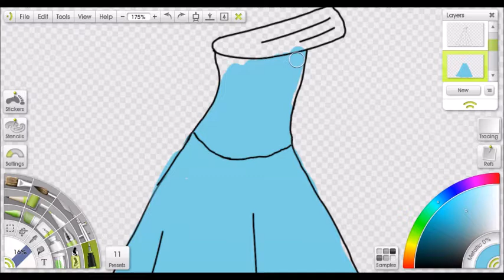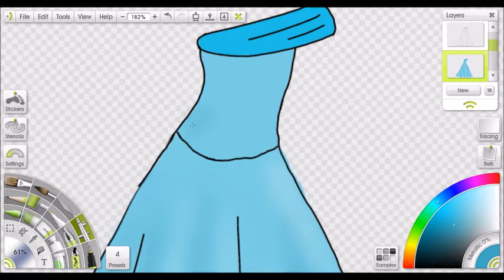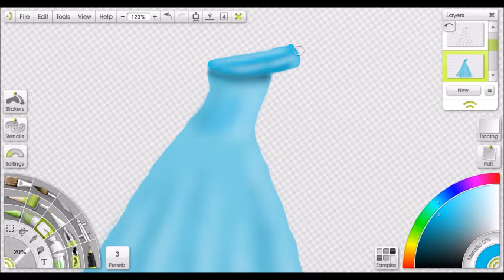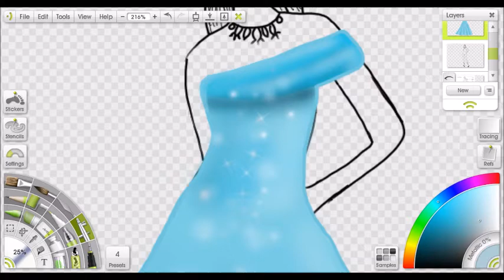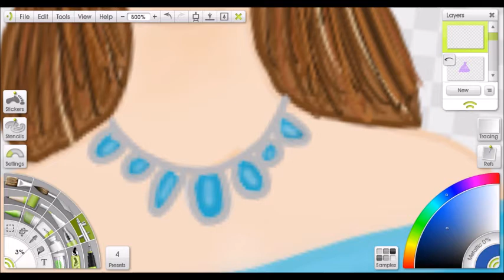Fashion Illustration | Watch Me Draw | Coloring | Digital Art | Relaxing Tutorial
Hi everyone! Today we're going to be drawing a paper doll style illustration. Remember when we were kids and we would design our own paper dolls? Or those fun websites with endless paper doll and fashion games? Ah, to be a 2000s kid again, am I right? We'd be walking the runway in no time!

This fashion illustration is a digital drawing using ArtRage. Sit back and relax and watch me create a red carpet-worthy gown! Would YOU wear this dress? This dress is more simple to draw than it looks!